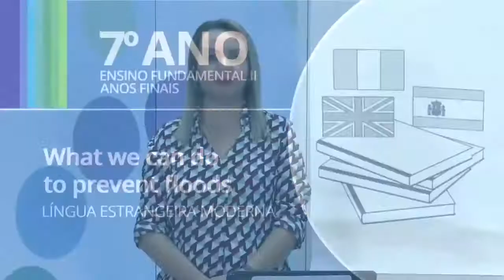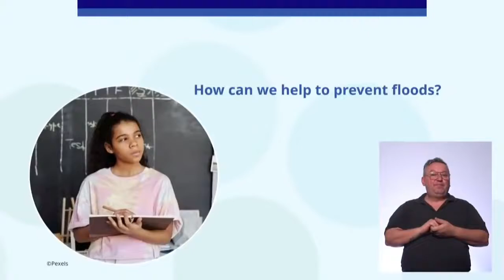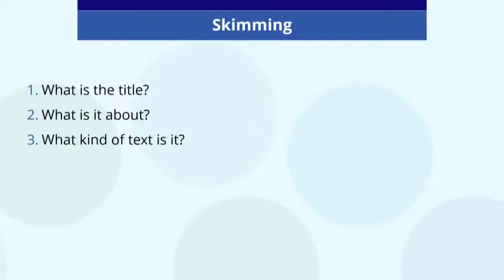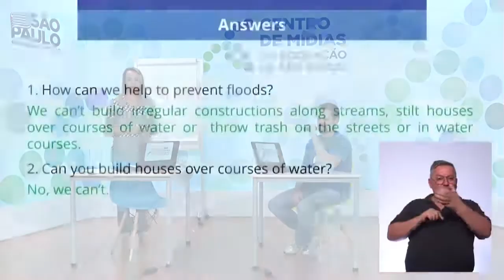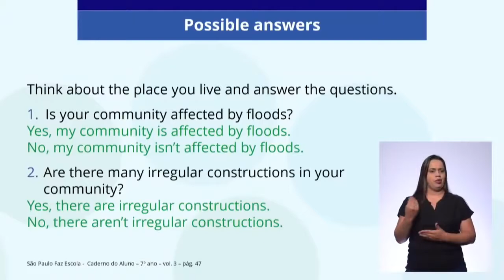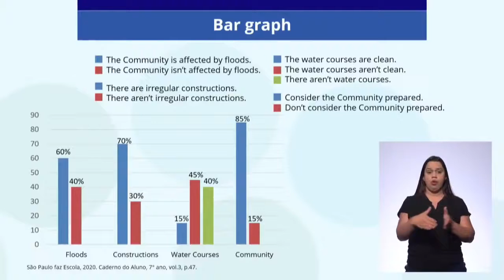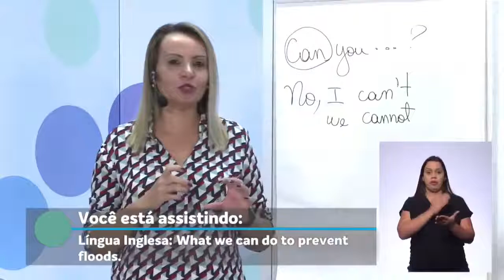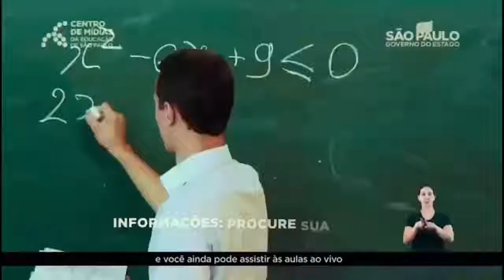30/06/21 - EJA EF 2º termo - Inglês - What we can do to prevent floods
Docente estúdio: Antônia Vieira da Silva
Moderador: Edmundo Gomes Junior